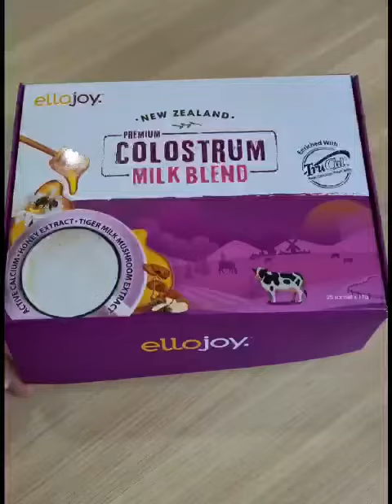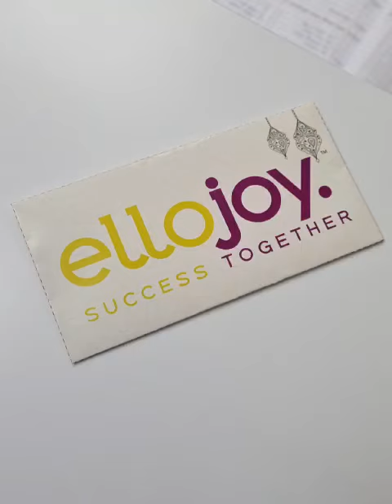ellojoy | ellojoy bergabung bersama dengan artis terkemuka